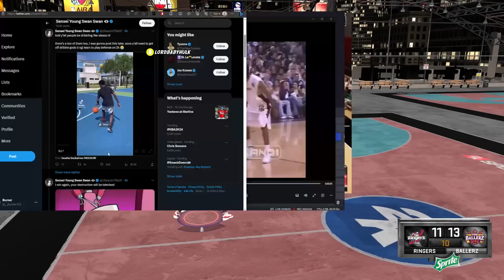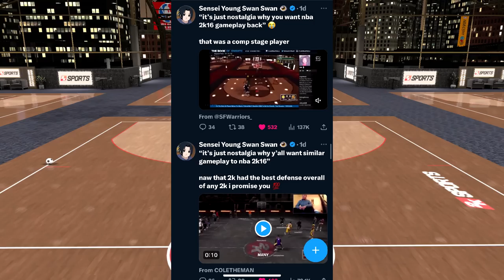CHRIS SMOOVE DROPPED a EXPOSE VID on ME & NBA 2K24 GAMEPLAY 🤯 he’s right…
he’s right…CHRIS SMOOVE DROPPED a EXPOSE VID on NBA2K24 GAMEPLAY & ME 🤯 nba 2k24 simnation. nba 2k24 cheeser. nba 2k24 chris smoove. nba 2k24 news update. nba 2k24 ratings. nba 2k24 screenshots. nba 2k24 sim heads. nba 2k24 casuals. nba 2k24 defense. nba 2k24 left right. nba 2k24 adrenaline. nba 2k24 stamina. nba 2k24 fades. nba 2k24 chris smoove calls out dribble gods. NBA 2K23,2K23,NBA 2K23 CURRENT GEN,nba 2k23 best build,nba 2k23 ps5,nba 2k23 gameplay,best build 2k23,nba 2k23,nba 2k23 best builds

Double H